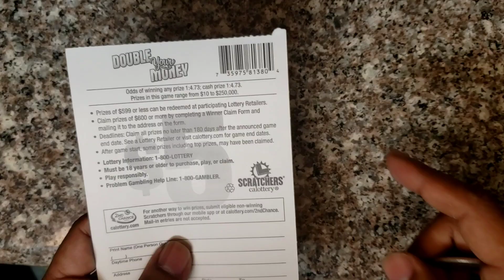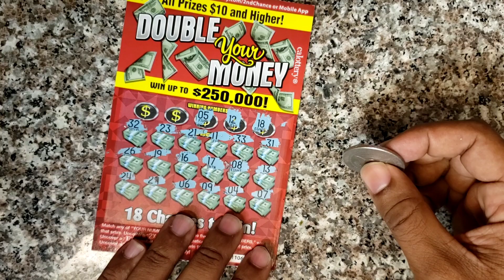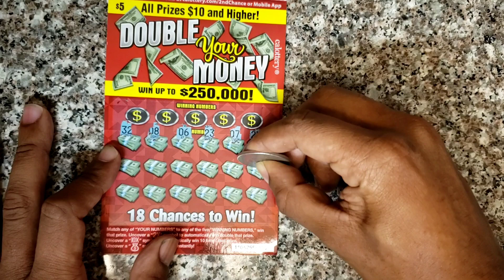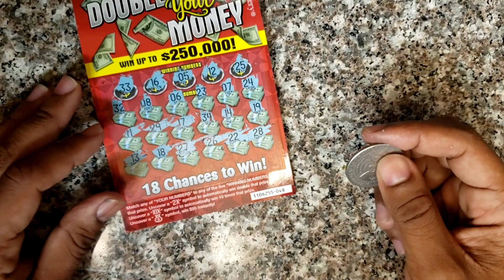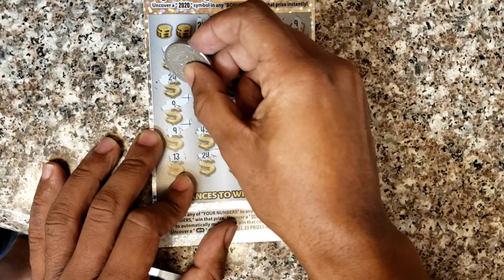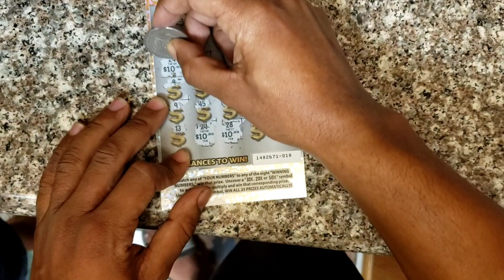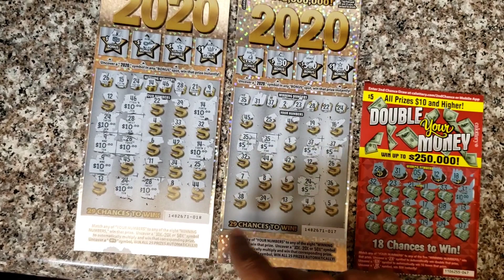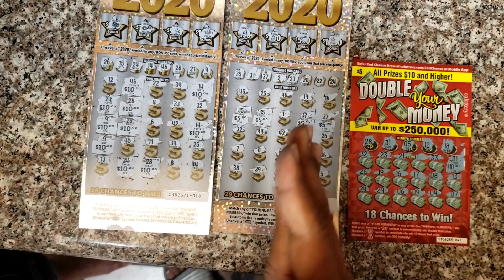2 2020 Ca scratchers back to back wins! Nice profit session